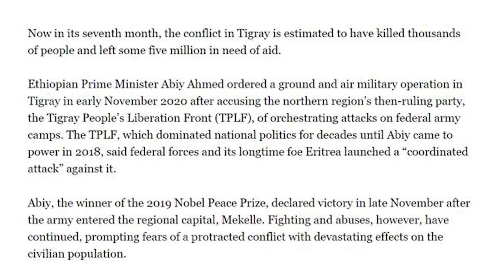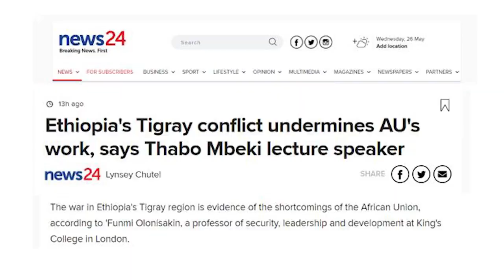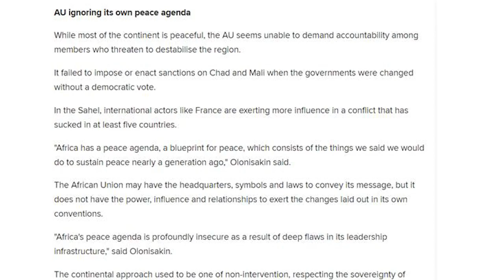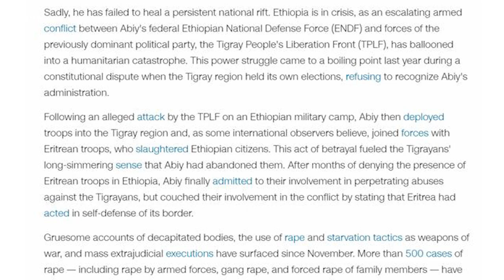ዕለታዊ ዜና ድምፂ ወያነ ትግራይ 19 ጉንበት 2013 DW International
kokeb media ኮከብ ሚዲያ